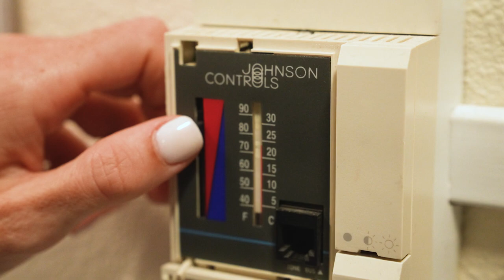Together We Can Make A Difference | Cal OES